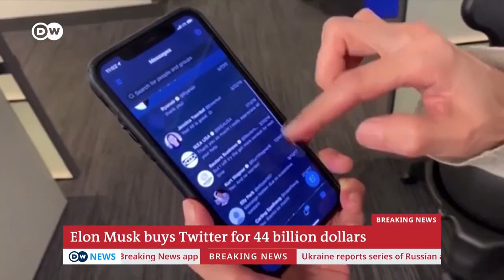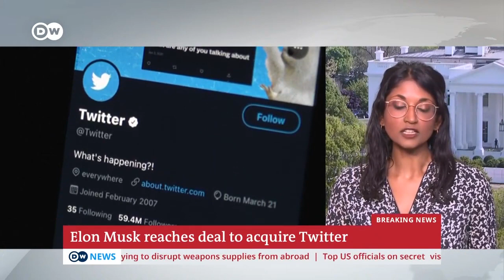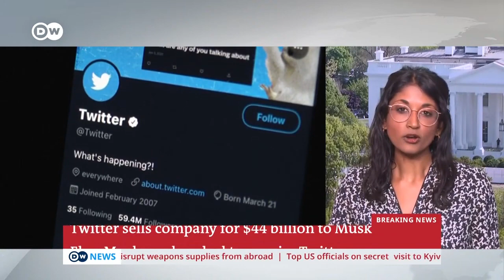Twitter accepts Elon Musk's $44 billion takeover bid | DW News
The board of Twitter approved Elon Musk's takeover bid. For a price of $44 billion (€41 billion), Musk will take the company private, ending its run as a public company since its 2013 initial public offering.

Under the deal, shareholders will reportedly receive $54.20 per share. The deal is expected to close this year. The price is a 38% premium on Twitter's closing price on April 1, just before Musk announced a 9% stake in the company.

The chief executive of SpaceX and Tesla took a major stake in the social media firm earlier this month before making a formal purchase offer. Musk said he had lined up about $46.5 billion (€43.4 billion) in financing.

"Free speech is the bedrock of a functioning democracy, and Twitter is the digital town square where matters vital to the future of humanity are debated," the world's richest man said in a joint statement with Twitter. "I also want to make Twitter better than ever by enhancing the product with new features, making the algorithms open source to increase trust, defeating the spam bots, and authenticating all humans."